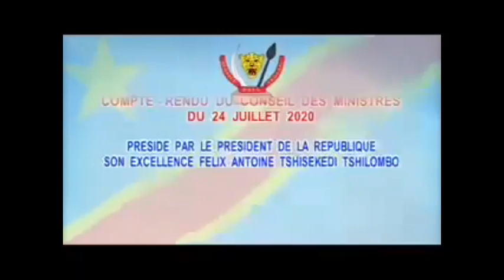COMPTE RENDU de la 41è REUNION du CONSEIL des MINISTRES du 24/7/20 présidée par le Président FATSHI